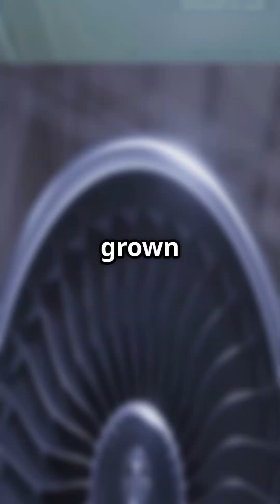Discover the Iconic GE-90 Engines: Powering the Boeing 777.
Dive into the incredible world of aviation as we explore the iconic GE-90 engines, the powerhouse behind the Boeing 777! In this exciting short video, witness the engineering marvels that deliver unmatched thrust and efficiency, ensuring smooth flights across the globe. Learn about the cutting-edge technology and design that makes the GE-90 one of the most powerful jet engines in history. Whether you’re an aviation enthusiast or just curious about what keeps the skies safe and efficient, this video is for you!

OUTLINE:

00:00:00 Unleashing Power: GE-90 Engines on Boeing 777!

Welcome to CAPTAIN SAGAR! 🛫 This channel is dedicated to providing educational content about aviation, flight training, and pilot exams. The information shared here is based on my personal experience and knowledge as a pilot. While I strive to ensure the accuracy of the content, it is important to note that aviation regulations and procedures can vary by country and are subject to change. Always consult official sources and professional advice before making any decisions related to aviation. The views and opinions expressed in the videos are my own and do not represent any official aviation authority or organization. Fly safe and enjoy the journey! ✈️